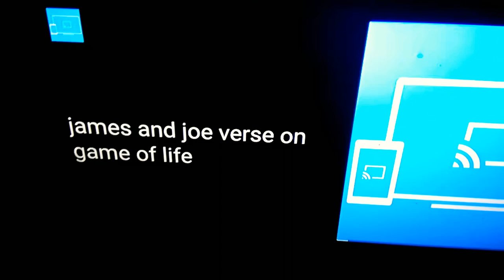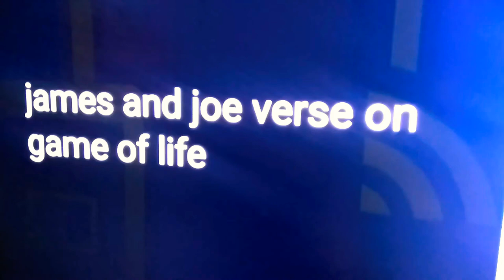Game of Life/ rough cut feat James hamon and spot vega